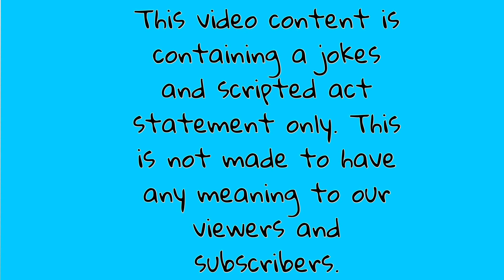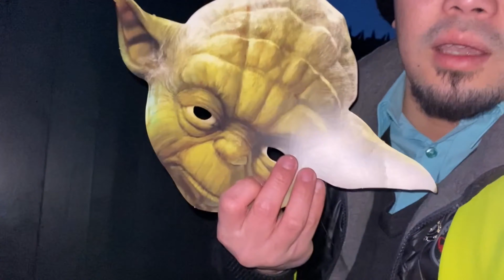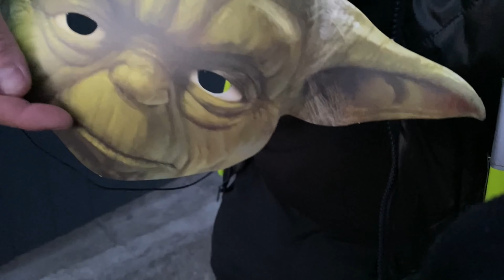Funny Cyclist road sign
Road sign for cyclist